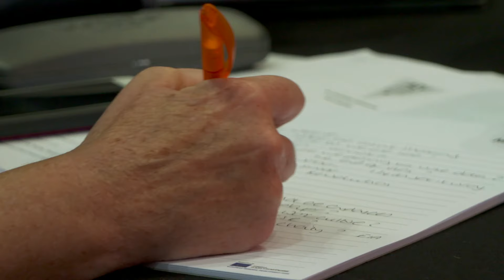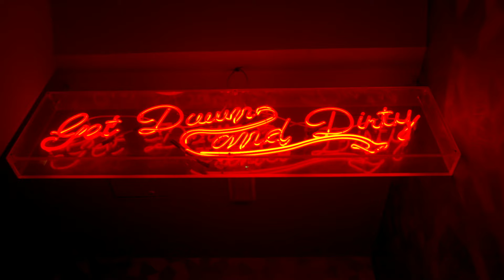AEV Conference 2019 - Highlights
We welcomed over 200 venue professionals and executives representing venues of all types in the UK, Europe and North America to our annual conference at Manchester Central on 4th July 2019 - exploring New Horizons. A party followed celebrating our 15th year.